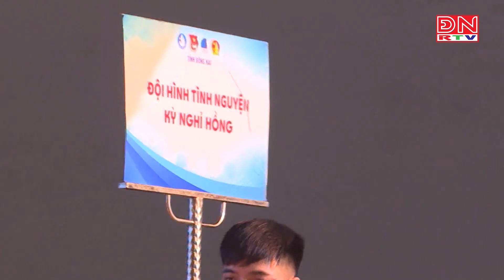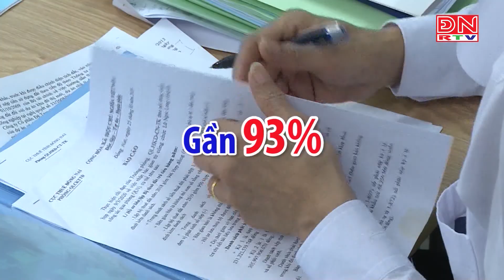Bản tin tiếng Nhật ngày 04-06-2022